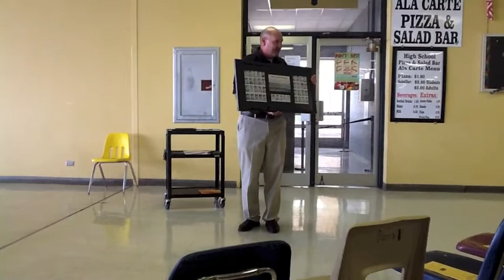1963 BIG SPRING STEERS HALL OF FAME INDUCTION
Hall of Fame Induction ceremony for the 1963 Big Spring Steers Football Team, which was coached by Don Robbins (one of the original "Junction Boys") & defeated 3 top-rated teams in the state of Texas that year, including the Wichita Falls Coyotes, Odessa Permian Panthers, & the San Angelo Central Bobcats (when SA Central was rated not only #1 in Texas, but also #1 in America & was coached by the legendary Emory Bellard).  The same ceremony also included the induction of Ryan Tannehill into the BSHS Hall of Fame.  This ceremony took place on September 14, 2013, with BSHS Principal Mike Ritchey emceeing.  This ceremony also includes the induction of a more recent Steer, Ryan Tannehill.  VIDEO COURTESY OF:  Peggy Spier Bethell (1963 Cheerleader) and her husband, Richard Bethell.